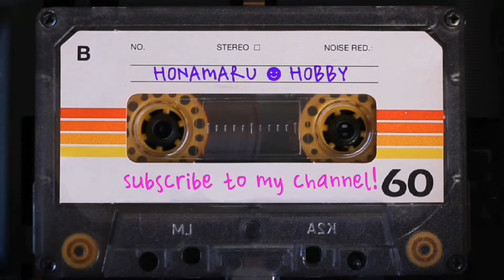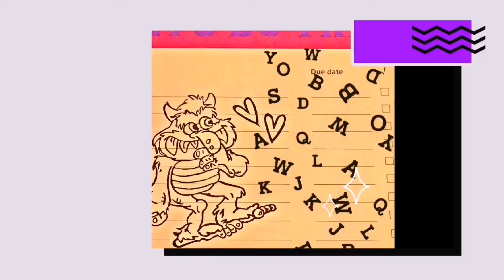【DODO SUGAR】BIRTHDAY記念Part2🎂Wendy ドリームコレクターシリーズ UNBOXING🌵 #123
📎 関連動画

🌈💋 趣味全開 🦄💜
ーーーーーーーーーーー
Twitter🛸 ☞ ＠HONAMARUHOBBY
Instagram📷 ☞ ＠HONAMARUHOBBY
✅開封開封🎁💕
✅POPMART / ROBOSHOP
【 使用している編集ソフト 】
💻 PowerDirector